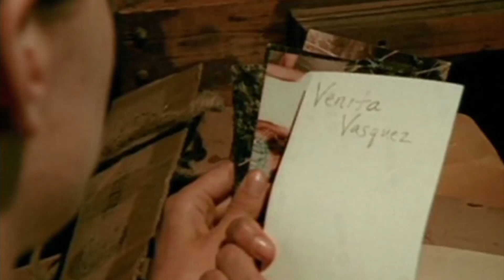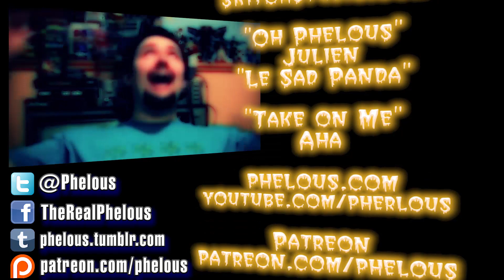Dawn of the Living Dead - Phelous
Such a clever little rip off title, THAT makes this good right?